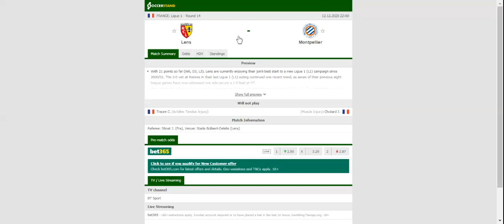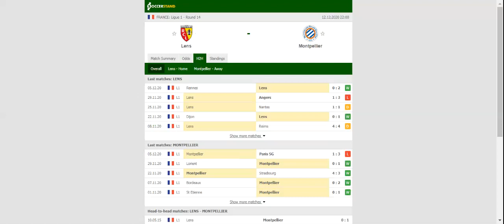LENS VS MONTPELLIER PREDICTION & BETTING TIPS - 12/12/2020